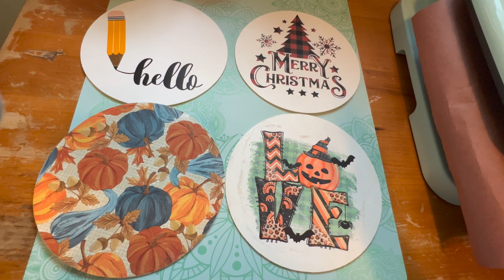Battle of the Techniques: Wood Round Crafting Showdown!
🛠️🎨 Get ready for an epic crafting showdown in our video, "Battle of the Techniques: Wood Round Crafting Showdown!" 🛠️🎨

🪵 Curious about the best way to adorn a wood round? We're putting HTV, Vinyl, Sublimation with polycrylic, and good ol' Decoupage to the ultimate crafting test! Who will emerge victorious in this creative face-off? 🤔🎉

👉 Tune in for a crafting adventure that's bound to inspire your next project. 🛠️👍🎉

❤️ Wood Rounds - Hobby Lobby
❤️ Napkins - Hobby Lobby
❤️ Paint - Hobby Lobby
❤️ Heat Resistant Mat
❤️ Heat Press
❤️ Heat Resistant Gloves
❤️ Scissors - Westcott
❤️ Mod Podge
❤️ Hiipoo Sublimation Ink
❤️ Epson ET 2720

❤️ Blog Post:

✂️Mailing Address ✂️
Victori’s Creations